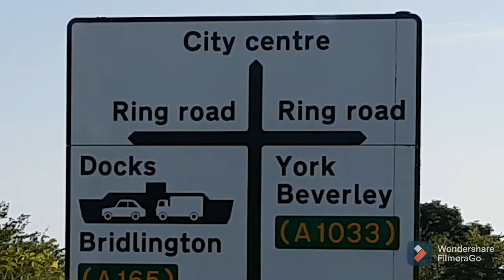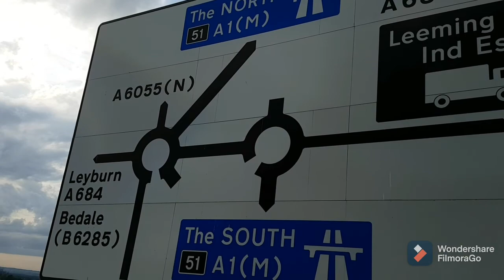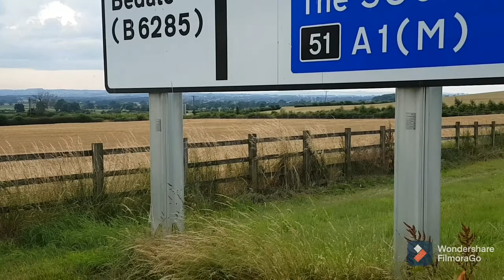TO HULL & BACK